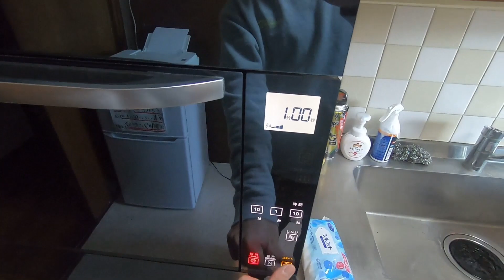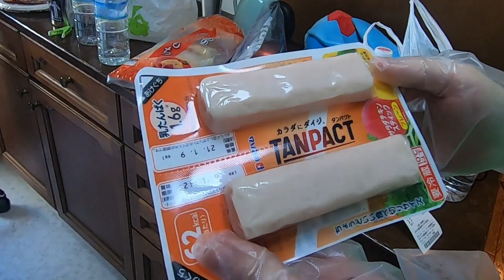ゲーミング雑煮を作るプロゲーマー【料理】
長時間生配信の裏でお雑煮作ってた話です